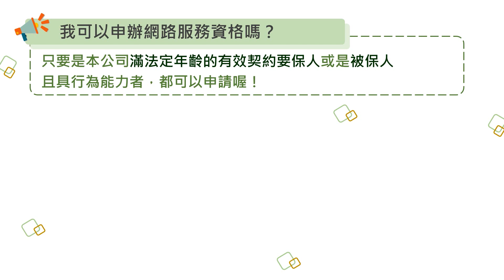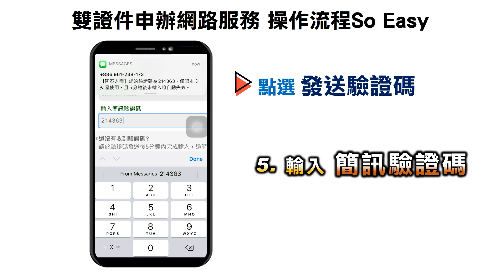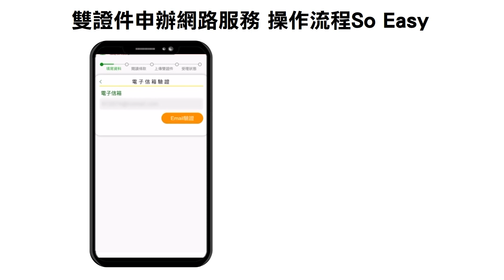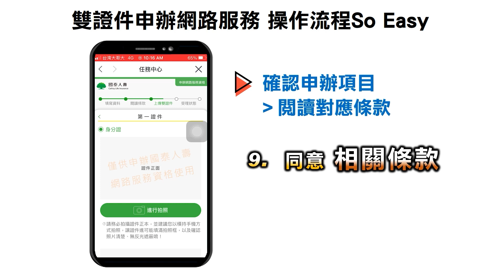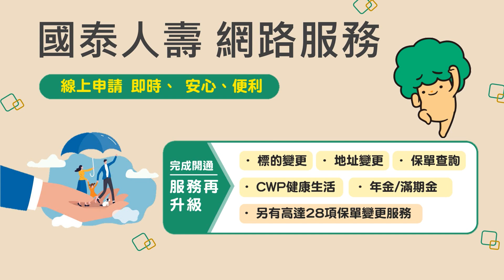【網路服務開通SO EASY】手把手申辦教學看這邊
國泰人壽 網路服務開通 SO EASY！！
只要開通本公司 網路服務功能，將提供您24小時不打烊保單服務，可以輕鬆完成保單內容變更、借款等，享受服務升級~